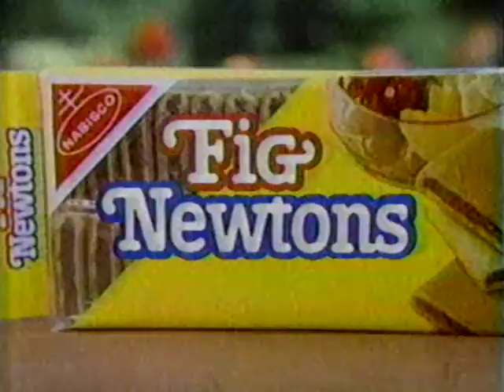Commercials 1980's w/ Flash Gordon animated intro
Frosted Flakes, Fig Newtons, Diet 7UP, Cheerios, Pac-Man Cereal (!)

Flash Gordon animated intro